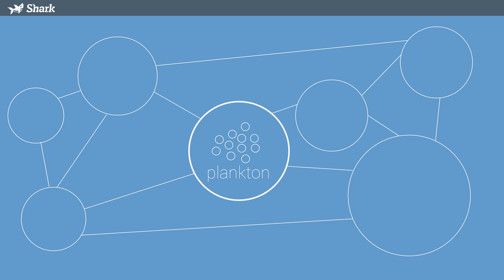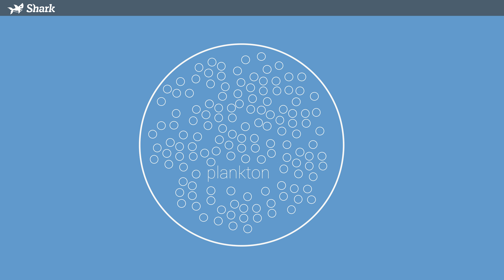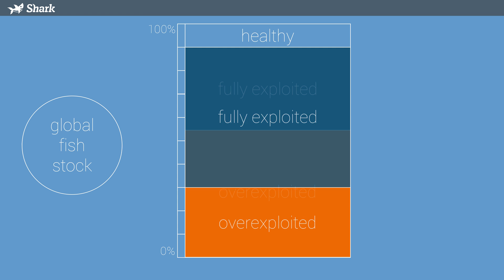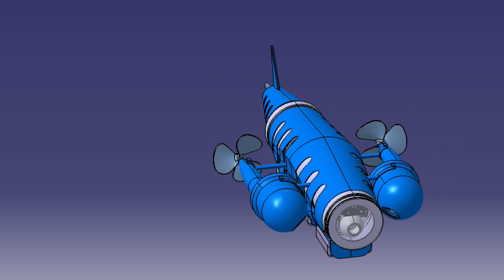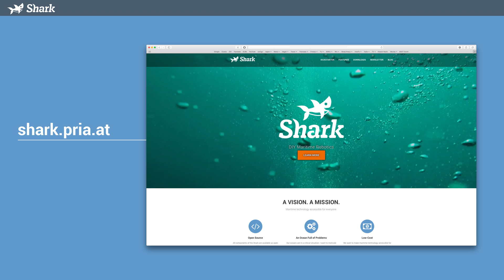How maritime robotics can save our oceans | Reinhard Grabler | TEDxDonauinsel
With his developed underwater robot, Reinhard brings maritime technology into the classroom and educates future engineers to work on solutions for saving our oceans. The established robotics competitions are thematizing pollution, the dying of reefs, the issue of microplastics, noise pollution and much more, in order to make students become aware of the threats to the marine ecosystem. Reinhard Grabler is an undergraduate in Mechanical Engineering - Management at the Vienna University of Technology, and co-founder of the Practical Robotics Institute Austria. As Director of Sea Shepherd Austria he has been active at the frontline of marine conservation since 2014, in Austria as well as on international campaigns. This talk was given at a TEDx event using the TED conference format but independently organized by a local community.